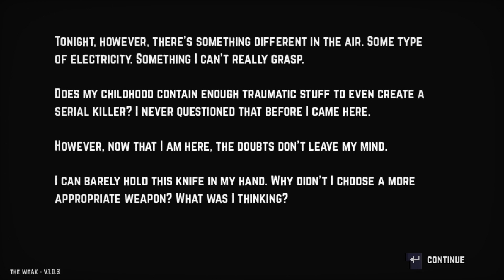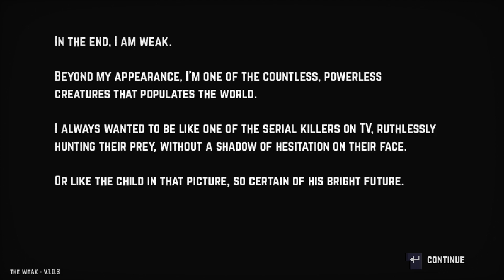The Weak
by low res duo